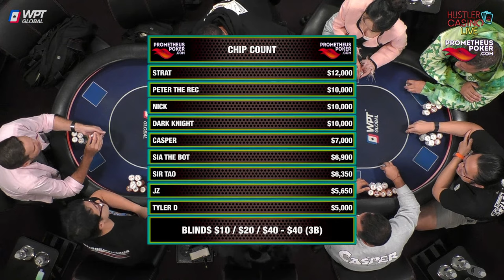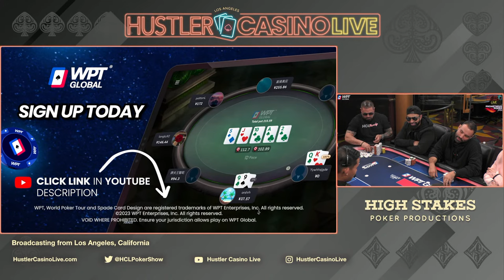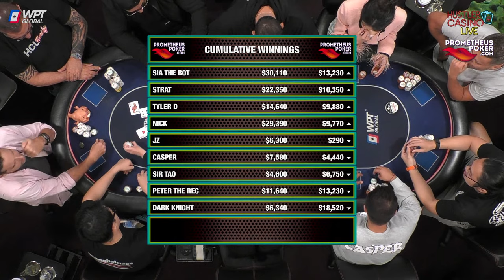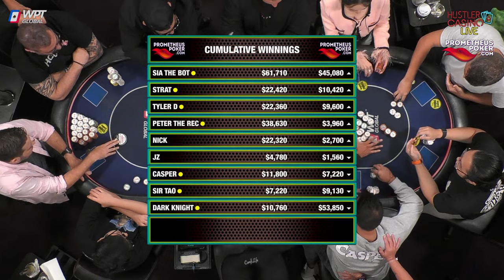THIRSTY THURSDAY!! Sia, Peter the Rec, Nick Vertucci, Dark Knight - Commentary by David Tuchman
Executive Producer: Nick Vertucci
Executive Producer: Ryan Feldman
Director: Neve Levy
Head of Video Production:  Kyle Ravreby
Audio Technician: Gerry Feldman
Graphics Technician: Mike Peluso
Video Production: Aatmaj Kapoor, Nathan Ramirez
Animation: Alejandro Indriago
Casino GM: Shaun Yaple
System Engineer: Brett Drolet
Production Coordination: Clint Santiago Dahl

0:00  Countdown
20:00  Thirsty Thursday Intro
22:18  Player Introductions
25:03  Starting Chip Counts
29:19  Sia the Bot AQ v Sir Tao AK 💰
47:19  Sir Tao A5 v Peter the Rec 33 v Sia the Bot KJ 💰
50:10  Cheers!
58:08  Nick KK v JZ AQ 💰
1:05:32  Casper A6 v Peter the Rec JT v Nick KJ 💰💰
1:26:49  Strat AJ v Sir Tao KQ v JZ QQ💰
1:32:48  Nick QJ v Strat 98 💰
1:50:35  Strat 87 v Sir Tao JT 💰
2:02:00  Casper 54 v Tyler D T9 💰
2:08:47  Strat KT v Sir Tao Q8 💰
2:16:06  Strat T9 v Casper TT 💰
2:21:38  Strat 99 v Tyler D JJ 💰💰
2:25:50  JZ 52 v Sia A3💰
2:30:15  Cumulative Winnings I 📊
2:30:32  Dark Knight 77 v Strat 84 v Peter the Rec 74 💰
2:34:57  Casper 88 v Dark Knight 72 💰💰
2:56:24  Multiway to the River (What would Promethus say?)💰
2:59:32  Sia the Bot A9 v Casper AK 💰
3:03:20  Dark Knight A6 v Sia the Bot AQ 💰💰
3:05:45  Cumulative Winnings II 📊
3:10:48  Dark Knight QQ v Sia the Bot A8 💰💰
3:25:17  Cumulative Winnings III 📊
3:39:38  Peter the Rec J9 v Sia the Bot AA 💰💰💰
3:46:46  Peter the Rec AJ v Casper J3 💰
4:01:31  Casper KJ v Sia the Bot 73 💰💰
4:08:00  Cumulative Winnings IV 📊
4:08:28  Peter the Rec A3 v Tyler D J7 💰💰💰
4:21:07  Sia the Bot T9 v Dark Knight AJ 💰
4:30:44  Dark Knight A2 v Sia the Bot J9 💰💰💰
4:37:25  Cumulative Winnings V 📊
4:40:37  Dark Knight T6 v Tyler D JJ 💰💰💰
4:43:11  Cumulative Winnings VI 📊
4:47:48  Sia the Bot KK v Casper QJ 💰💰
4:54:25  Strat K9 v Sia the Bot 54 💰
5:04:25  Casper AK v JZ KQ 💰💰
5:07:31  Tyler D T7 v Sir Tao AJ 💰💰
5:15:40  Tyler D A4 v Dark Knight J8 💰💰💰
5:17:48  JZ QJ v Tyler D KK 💰
5:20:25  Casper KJ v Dark Knight A6 💰💰
5:23:36  Final Statistics
5:24:22  Ending Credits